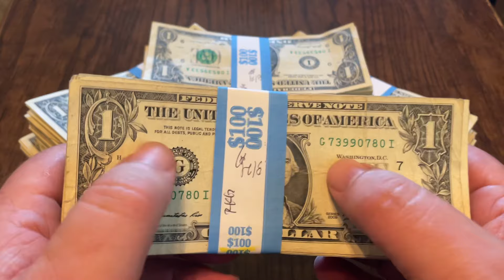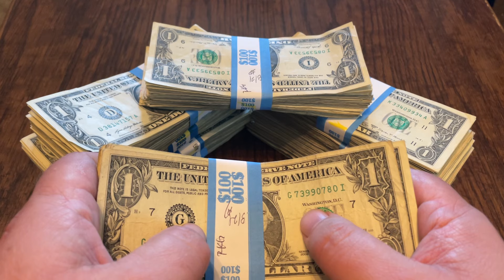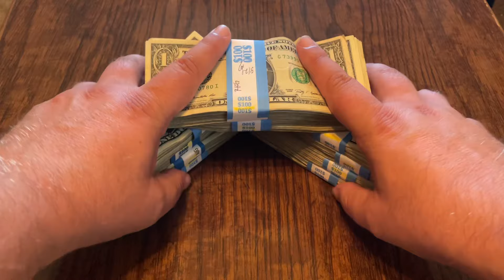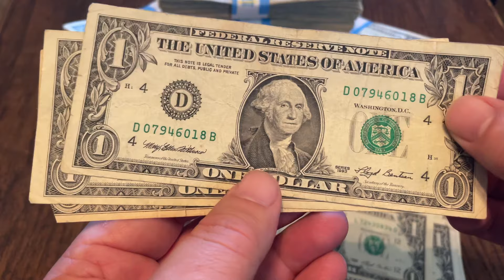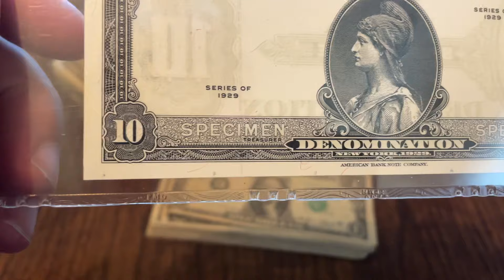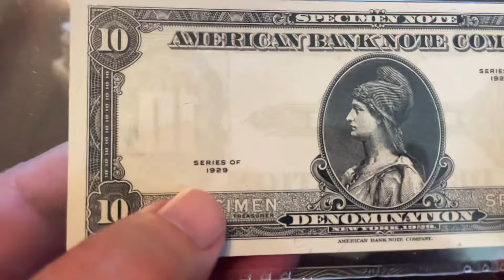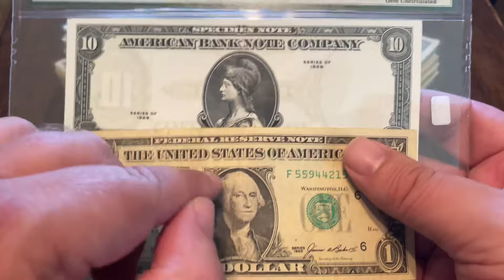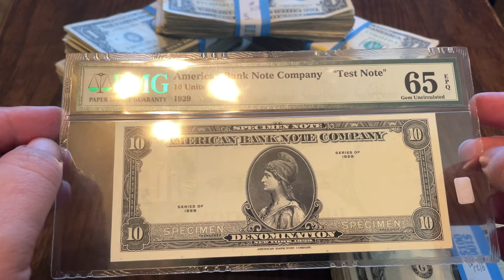Graded ABC Rare Specimen